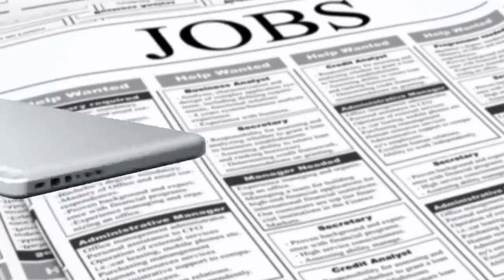Which major employers still offer pensions?